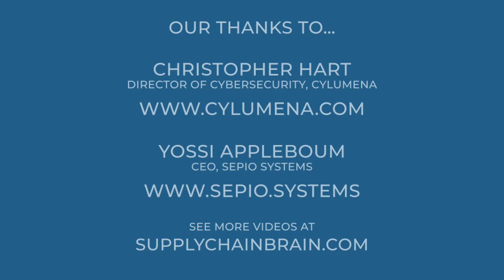Protecting Vaccine Research From Cyber Hackers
A discussion about the threat that cyber hackers pose to pharmaceutical companies as they scramble to develop and globally distribute vaccines for fighting COVID-19, with Christopher Hart, director of cybersecurity with Cylumena, and Yossi Appleboum, chief executive officer with Sepio Systems.